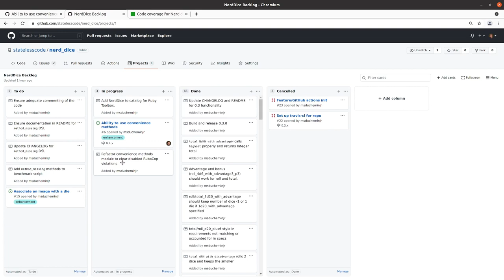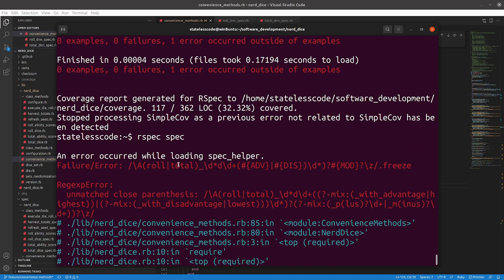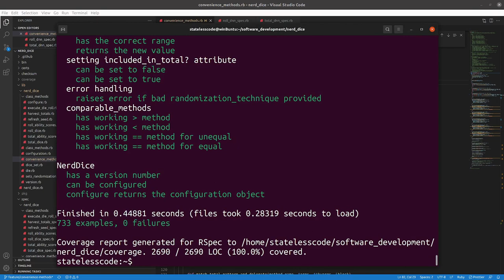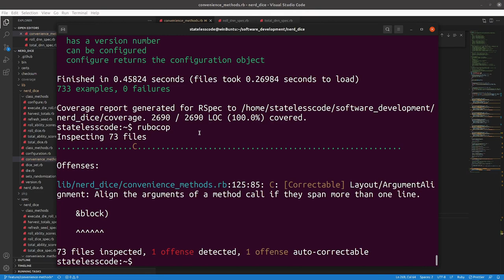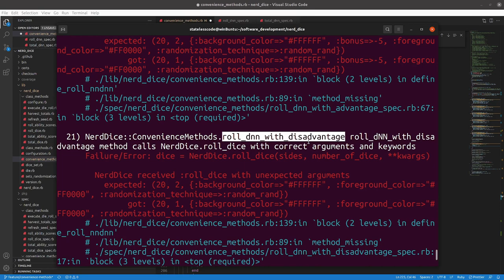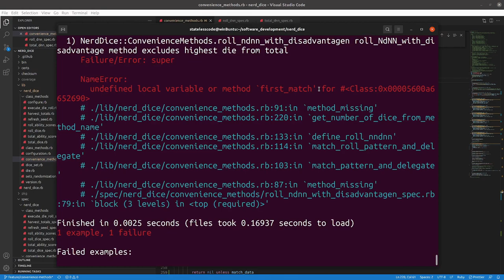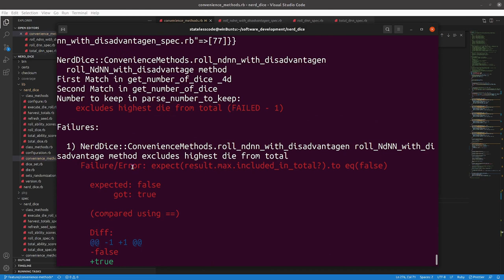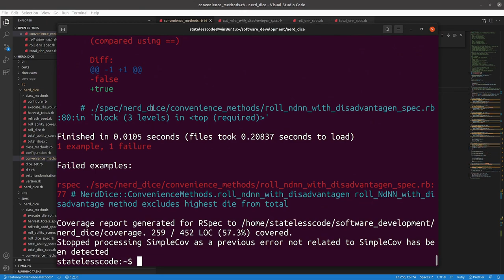Codecast: Create a RubyGem 80: Refactor ConvenienceMethods - Part 2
This is the 80th video in the NerdDice create a RubyGem series. In this video Mike continues refactoring the ConvenienceMethods module by trying to consolidate the three methods each for the roll_ and total_ patterns down to one method.

This video covers:
00:00:12 Introduction, review what we did in video 79 and what is left.
00:02:17 Modify get_number_to_keep_from_method_name so it can handle non-match situation
00:03:39 Refactor regular expressions further
00:09:34 Start condensing roll_ methods from 3 to 1
00:12:50 Create parse_number_to_keep private method
00:14:59 Fix issue of default number of dice on highest/lowest with consolidated roll_ method
00:19:55 Troubleshooting of remaining failures caused by consolidating
00:33:08 To be continued...

This session was split into two videos tune into NerdDice episode 81 Refactor ConvenienceMethods - Part 3 for the thrilling conclusion.